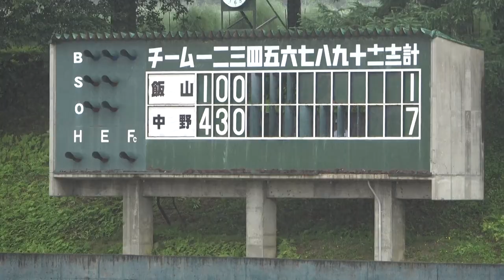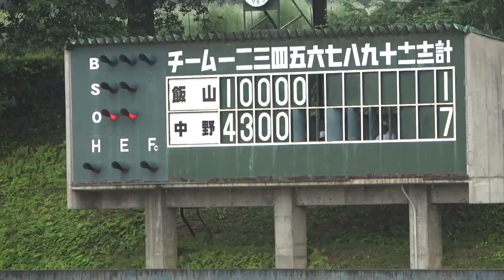2020年度日本リトルシニア中が硬式野球協会信越連盟東北信ブロック夏季順位決定大会 中野vs飯山